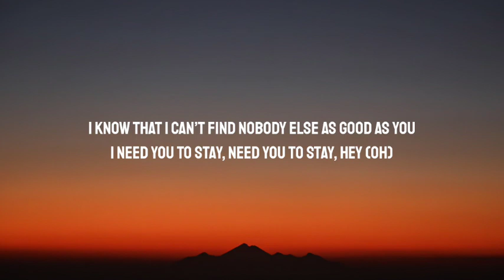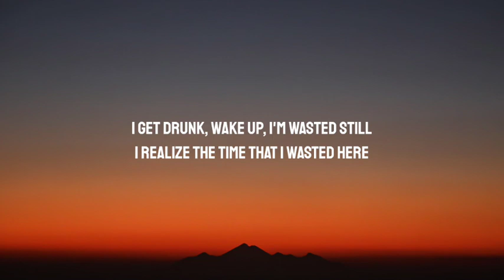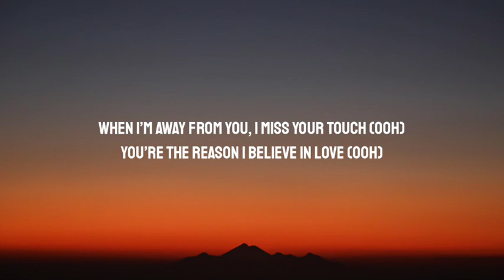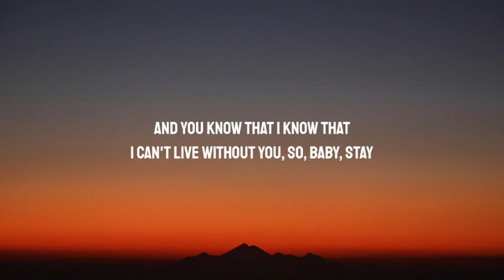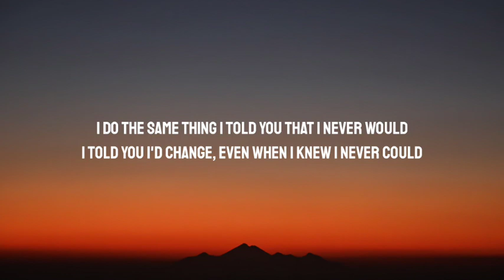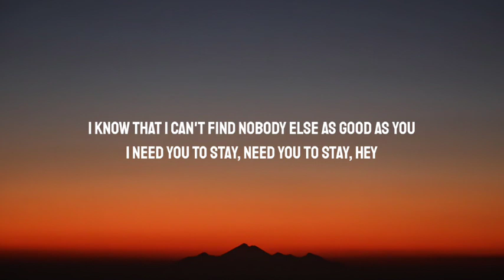The Kid LAROI, Justin Bieber - Stay (Lyrics)